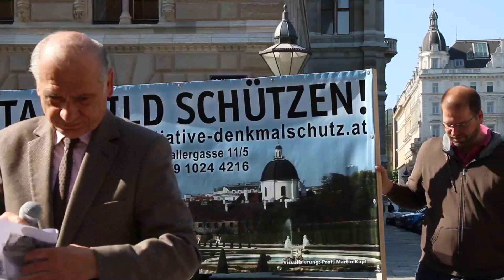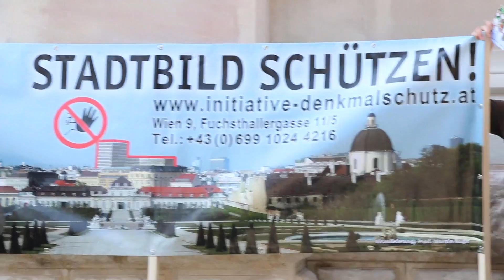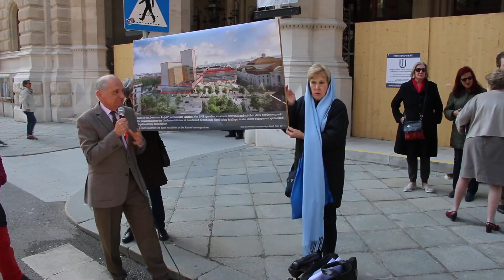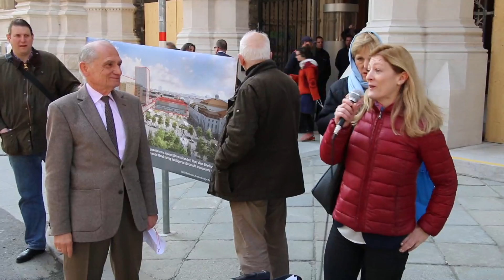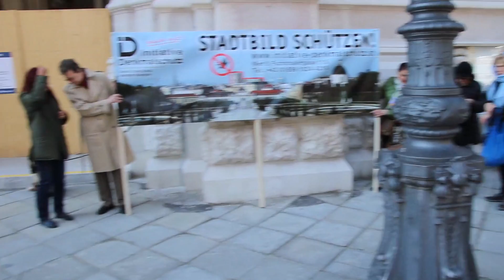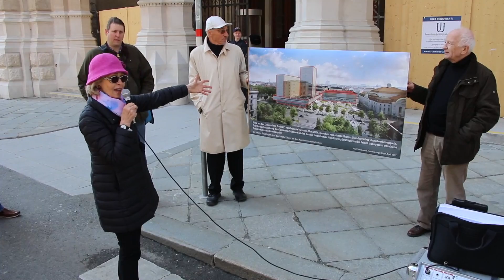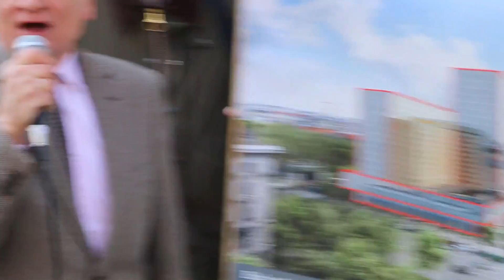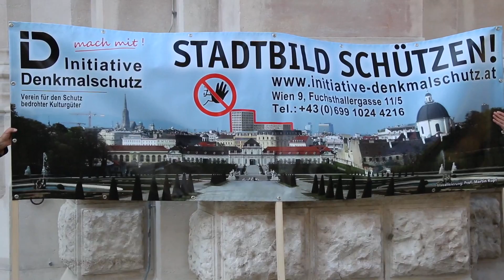Heumarkt Kundgebung Rathaus 10052017